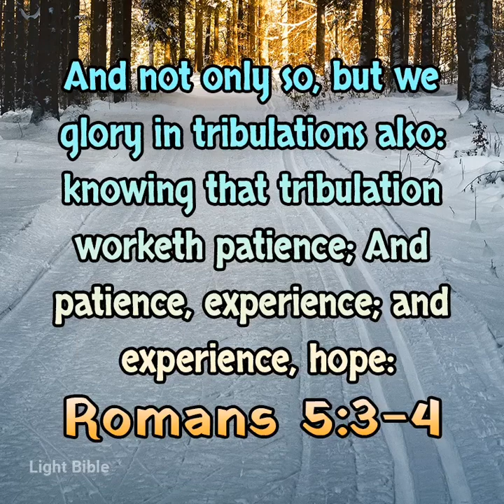God Carrie's Us Through Tough Times